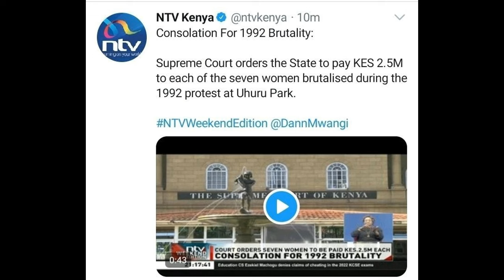RUTO TAABANI: PIGO KUBWA KWA RUTO SASA MAHAKAMA YATOA AMRI HII NZITO KWA SERIKALI LA SIVYO.....